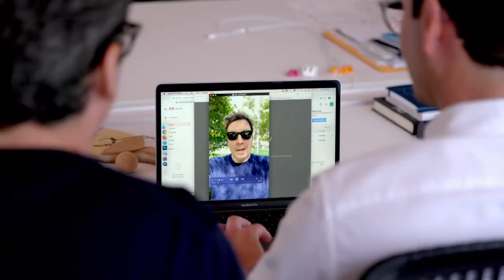Jimmy Fallon and warby parker invented spinning sunglasses